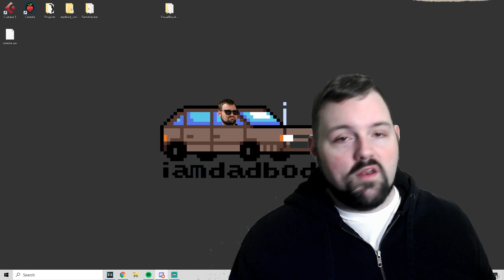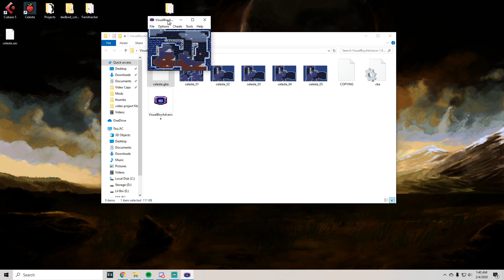Celeste But Gameboy Advance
IsaGoodFriend with another awesome mod, writing this Celeste tribute in C. This was a really fun beginner map to play and it captures an era that was very dear to me.